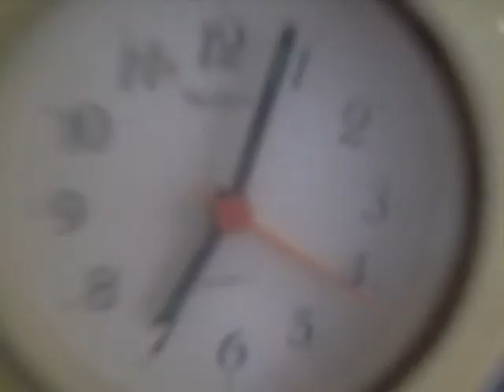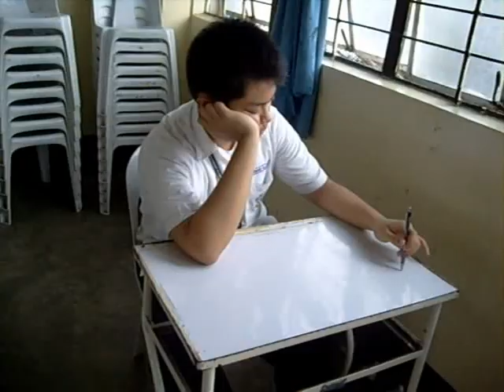"I'm Just a Kid" Bosconian Music Video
Our 3rd quarter project in Music III that portrays the useless violations made by the youth today in their own campuses... Directed and Edited by: Jeffrey Geronimo